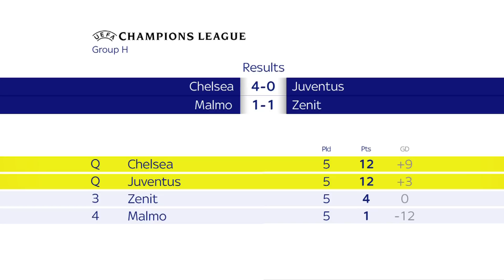Chelsea qualify for the last 16 of the Champions League after defeating Juventus 4-0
Defending champions Chelsea have reached the knockout stage of the 2021/22 Champions League after an emphatic 4-0 victory over Juventus.